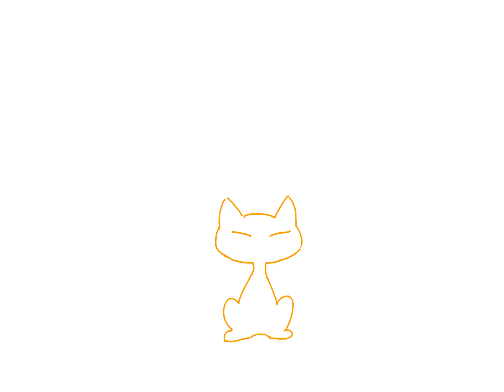Kira Kira Pussy